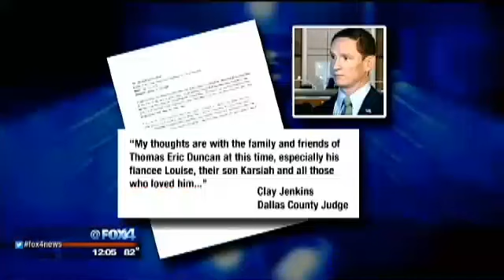Ebola patient dies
The first Ebola patient diagnosed in the United States and being treated here in North Texas has died.